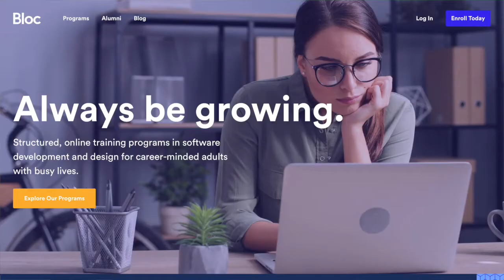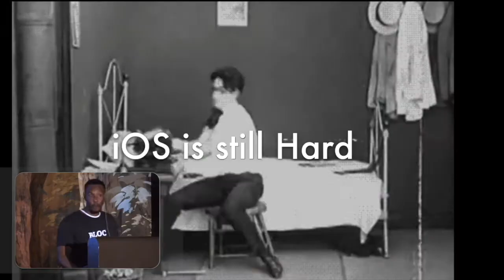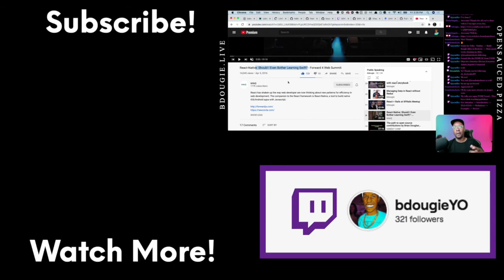How I made the switch to DevRel from Engineering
This conversation is actually going to be about my first conference talk and sort of how it changed the trajectory of me becoming a junior to senior engineer, full time engineer in San Francisco and now being a developer advocate. And it really came down to one goal I had, which was giving my very first conference talk which is what this talk is going to be.